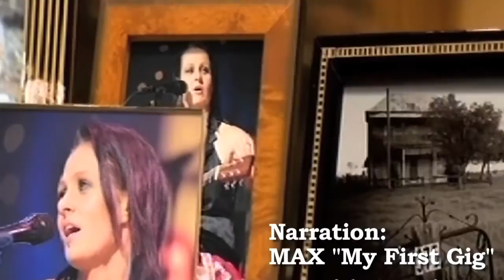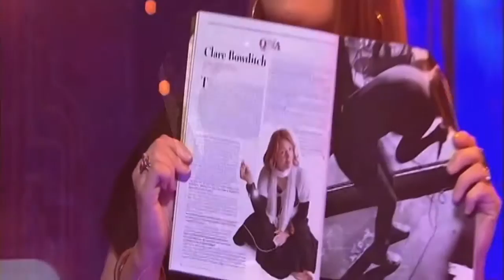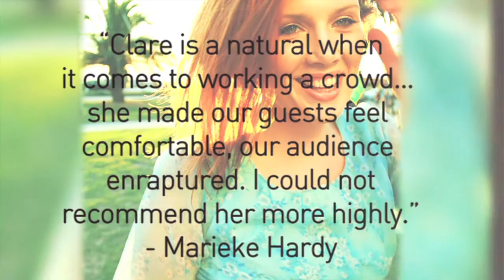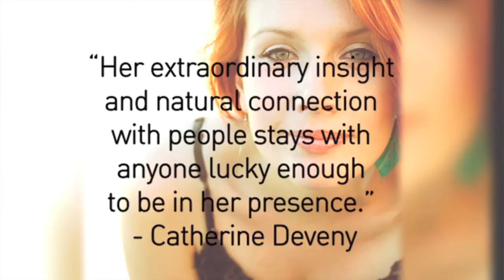Clare Bowditch Show Reel